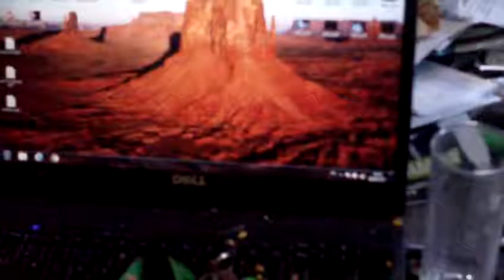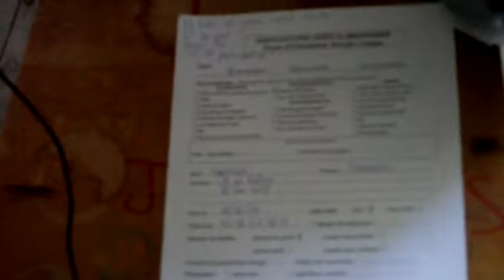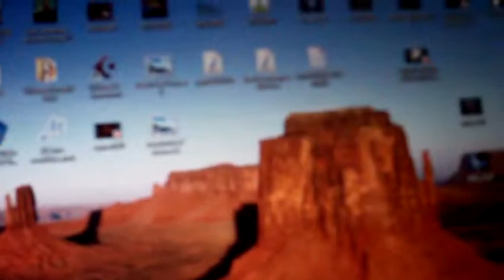astrôpôte : C'est pas Macrô/ C'est pas Le Pen !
Que le Règne Vienne = Têtes de Nœuds Gordiens
Je vais trancher ou crever !